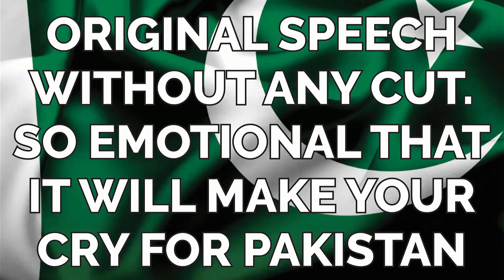Imran khan's speech. An open challenge to opposition : karrara jawab maley ga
Imran khan's speech. An open challenge to opposition: Carrera jawab Maley ga. Imran khan Opposition challenges Senate election confidence move Pakistan politics.